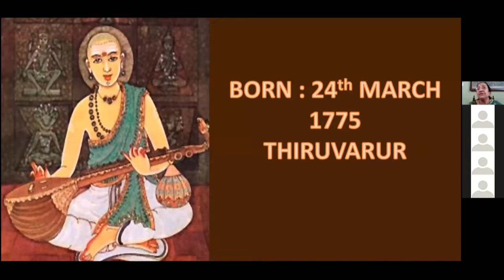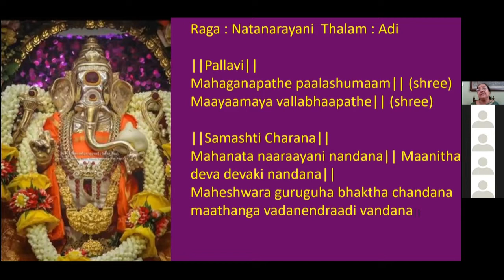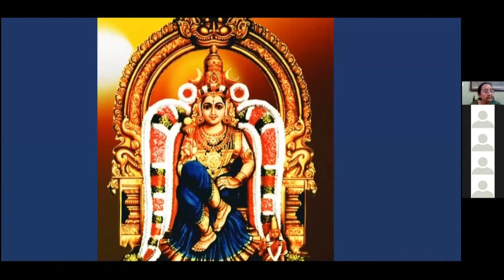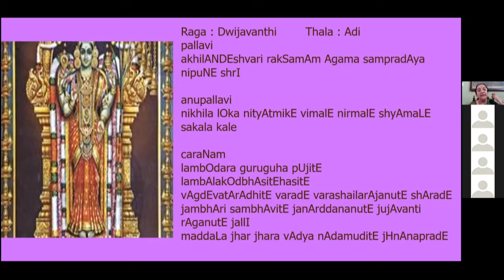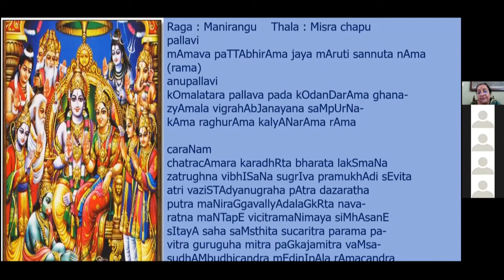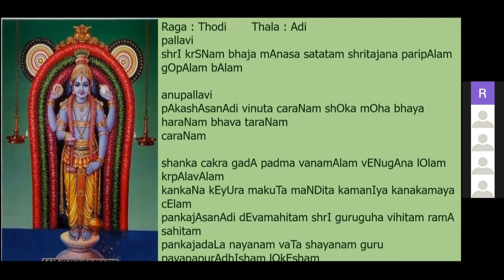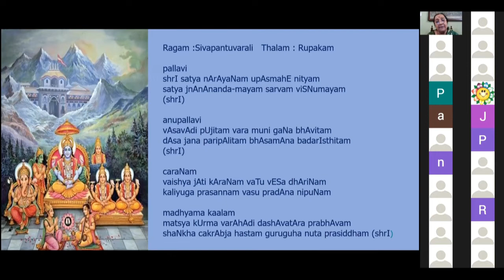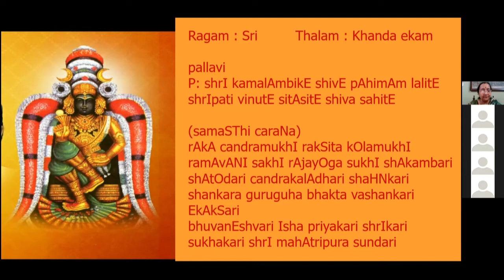Lecture Demonstration by Meena (Hema) Sundaram : Nada Jyothi Sri Muthuswami Dikshithar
Join us on a journey through the rich and musical history of Sri Muthuswami Dikshithar, one of the Carnatic greats, and one of the musical trinity. Through this lecture demonstration, Smt Meena Sundaram takes us through the life and music of Dikshithar, and introduces us to some of his renowned krittis.